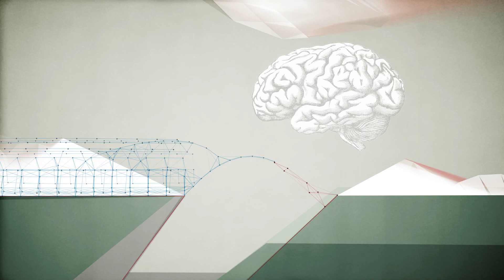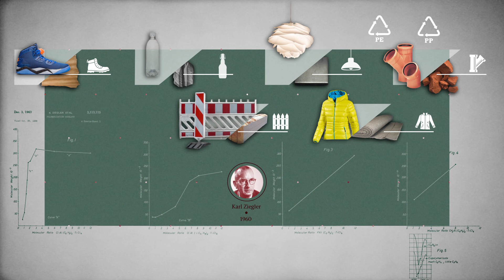Der Werner-von-Siemens-Ring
Der Werner-von-Siemens-Ring – Auszeichnung von Lebensleistungen für Technikwissenschaften.

Am 13. Dezember 2018 wird der 37. und 38. Werner-von-Siemens-Ring an Joachim Milberg und Hasso Plattner übergeben. Der 13. Dezember ist der Geburtstag des Vorbilds und Namensstifters Werner von Siemens.

Ein Film von buchstabenschubser.
www. buchstabenschubser.de